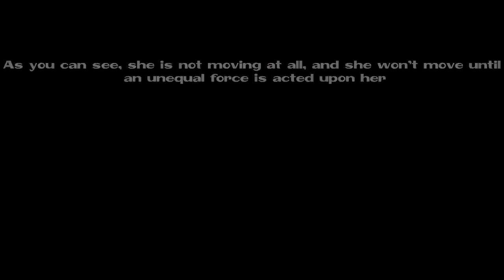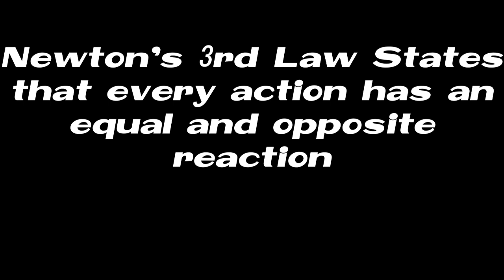Newton's 3 Laws Of Motion Explained By The Crew 2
LINKS